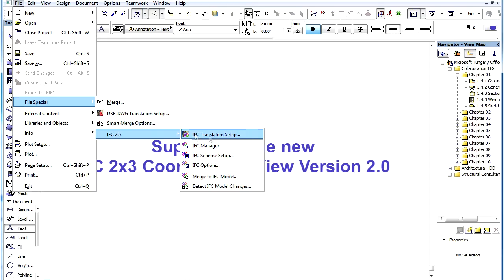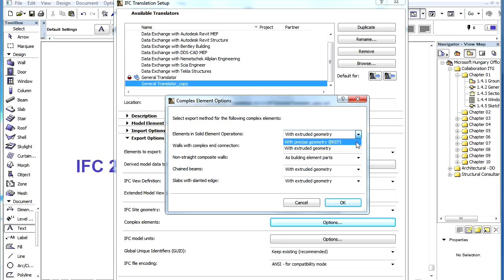ArchiCAD OPEN BIM - Support for the new IFC 2x3 Coordination View Version 2.0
ArchiCAD 16 New Features - Open BIM
Support for the new IFC 2x3 Coordination View Version 2.0

Coordination View was the first standard developed by buildingSMART, formerly known as the International Association for Interoperability or IAI for short.
The purpose of "view definition" is to provide a coordination format between the various disciplines, such as Architectural, Structural and MEP, during the design phase of a Project.

Project:
Microsoft Office Building, Budapest, Hungary